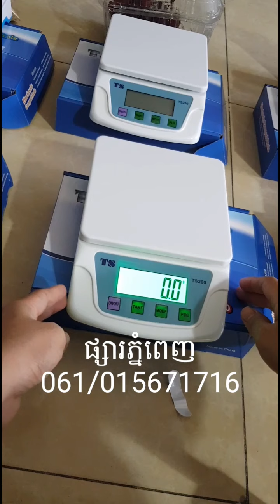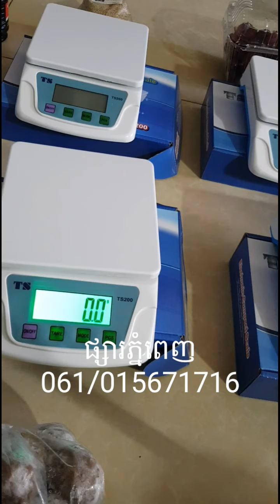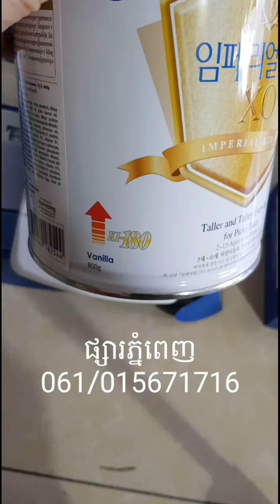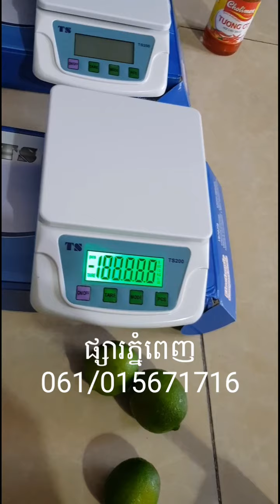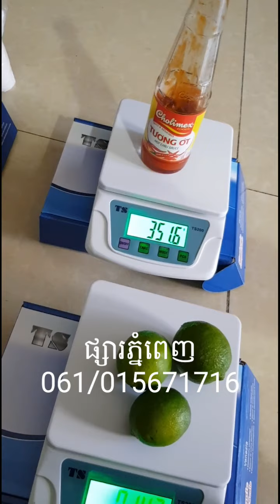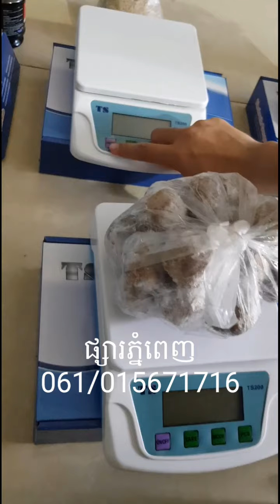ជញ្ជីងអេឡិចត្រូនិក ថ្លឹងច្បាស់ណាស់/ Electronic Scale good advantage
📍ចង់ថ្លឹងអោយសុក្រឹត្យ អោយច្បាស់ ងាយស្រួលអនុវត្តតាមរូបមន្ត...
✅ជាពិសេសលក់ដាច់ដាច់ដាច់ជាងមុនដោយភាពស្មោះត្រង់ ម៉ូយមានទំនុកចិត្តខ្ពស់ទៅលើបរិមាណ

👌okចា៎ សាកប្រើជញ្ជីងអេឡិចត្រូនិកនេះ ច្បាស់ជាដឹងគុណប្រយោជន៍មិនខាន!
1=15$
2=25$ (ដឹកជញ្ជូនឥតគិតថ្លៃ)

បោះដុំតំលៃពិសេស
lt's available in stock.

Wholesales and retail in Cambodia
Order us by:
Khan Sensok
Phnom Penh